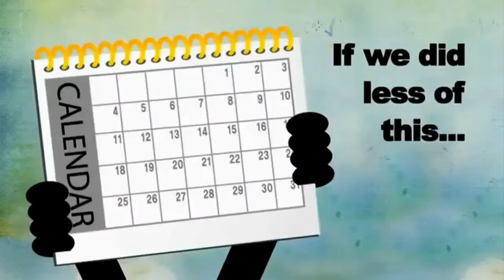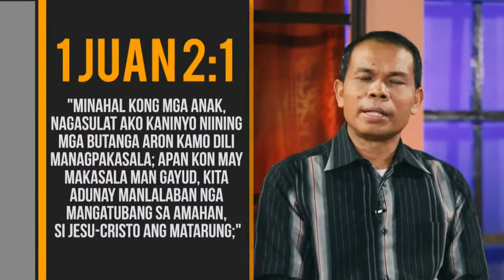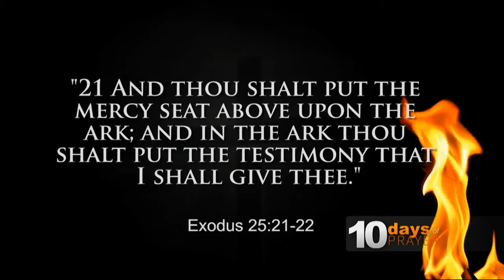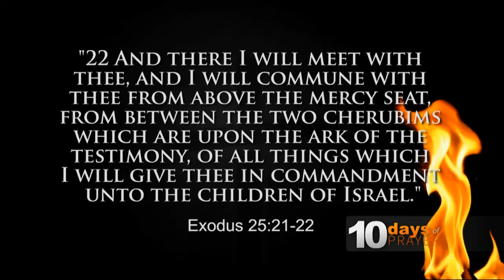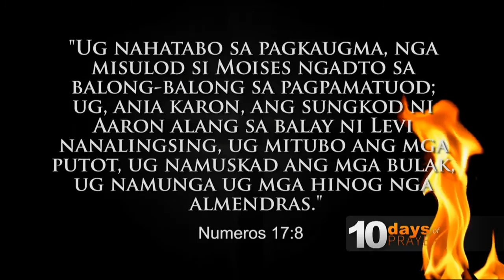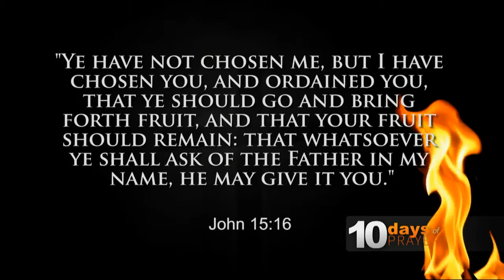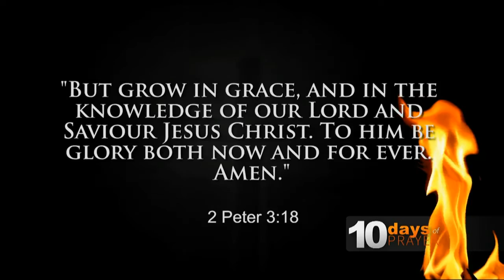10 Days of Prayer Sermon 7 with Pastor Segundino Asoy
These are our LIVE shows:
Let's Pray Pilipinas! - SS at 6:00-7:30 AM, replays on SS at 6:00-7:00 PM